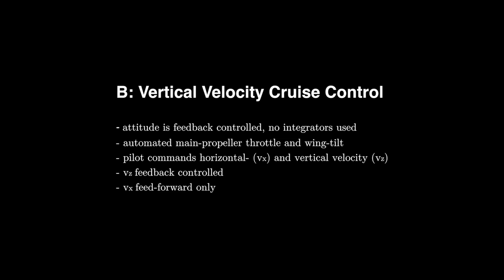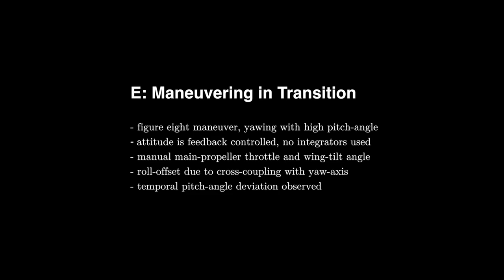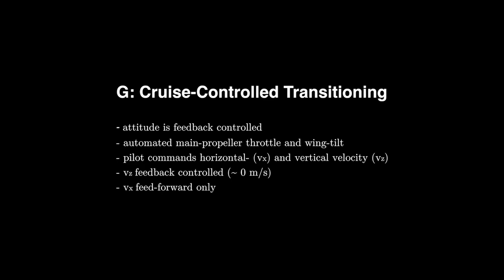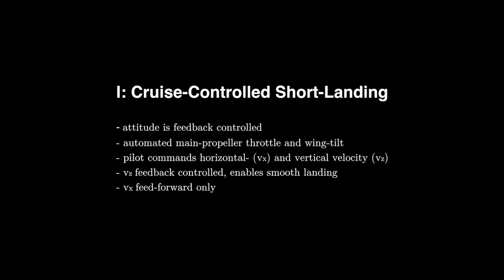Attitude and Cruise Control of a VTOL Tiltwing UAV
David Rohr, Thomas Stastny, Sebastian Verling, and Roland Siegwart
Autonomous Systems Lab, ETH Zurich